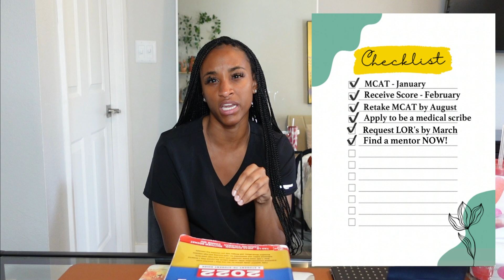What I would be doing as a pre med | Yourfitdoc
Hey yall!

This video is specific to current pre-meds that are looking to apply to medical school within the next year or two. Let me know if you have any questions!

Student National Medical Association is a great source for networking and hearing about the journey to medical school, residency, and attending life. I would encourage pre-meds to join it because it’s great NETWORKING! (It’s not what you know, it’s not WHO you know, it’s WHO knows YOU!) SNMA helps with that. There are also leadership positions that pre-meds can hold.

If you are looking to take the MCAT & apply to medical school but need financial assistance, click the link below to see if you qualify for the fee assistance program created by the AAMC.

First year medical student
Video shot on Sony ZV-1